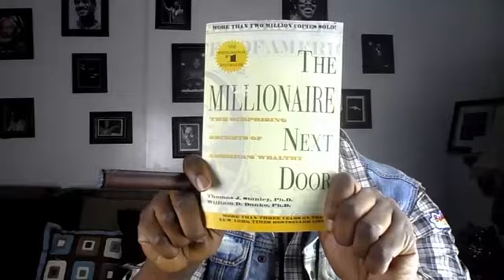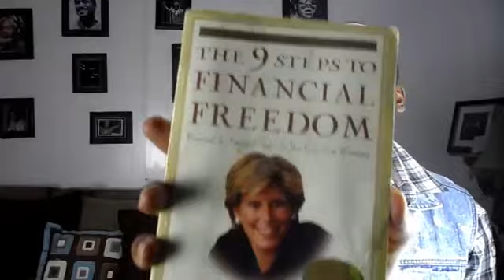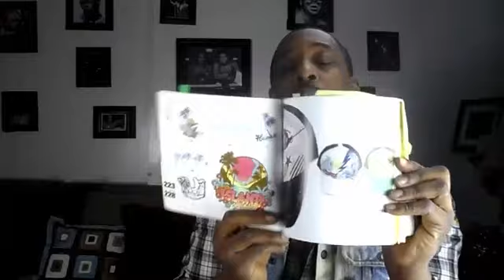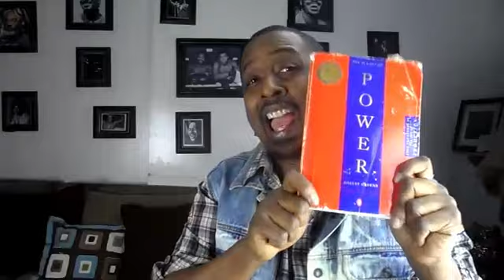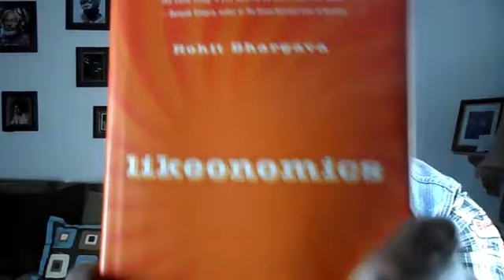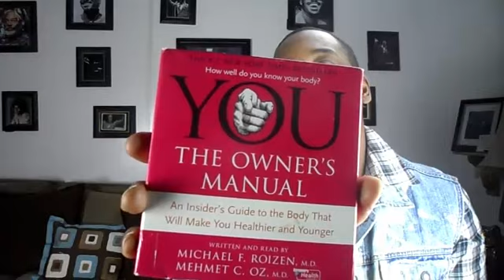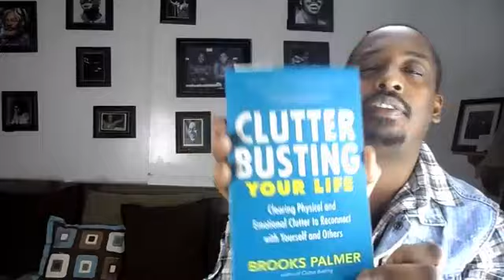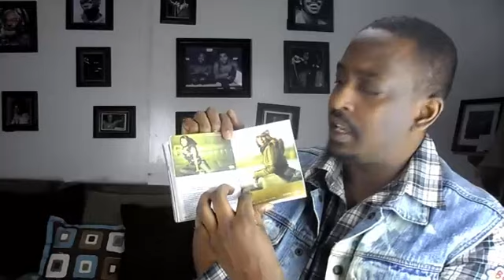Books to Read If you're Planning to start a T-Shirt Business